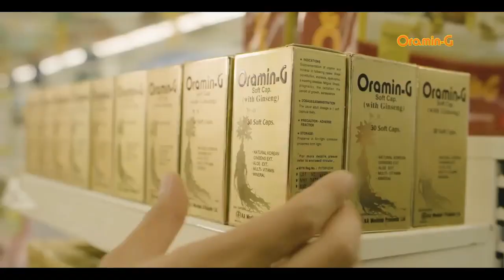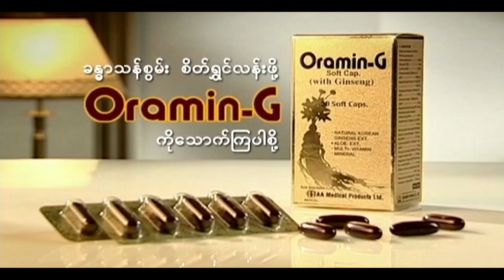Oramin-G Commercial Ads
ခန္ဓာသန်စွမ်းစိတ်ရွှင်လန်းဖို့ အော်ရာမင်ဂျီကိုသောက်ကြပါစို့